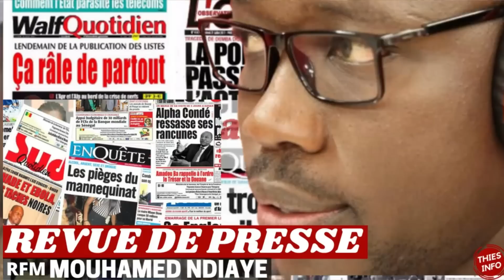REVUE DE PRESSE RFM, REVUE DE PRESSE AUJOURD'HUI 14 05 2023